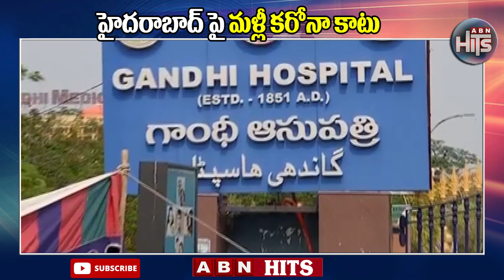హైదరాబాద్ పై మళ్ళీ కరోనా కాటు | Corona Positive Cases Increased In Hyderabad | ABN